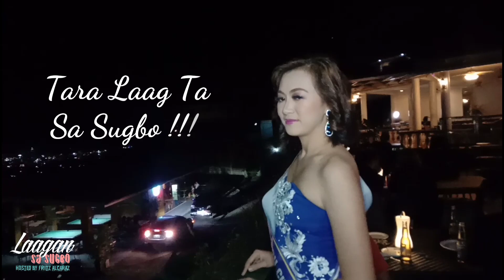Mrs. Cebu City Philippines 2019 Tourism Video - Septy Magaspi